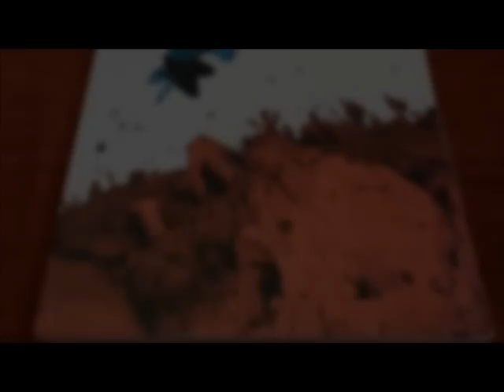Tradin' With RWC: I Kill Giants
Hey everyone!  Here's my review of I Kill Giants.  I hope you enjoy this video.